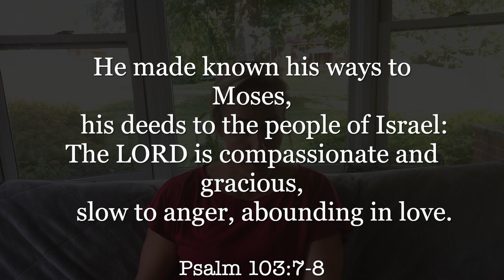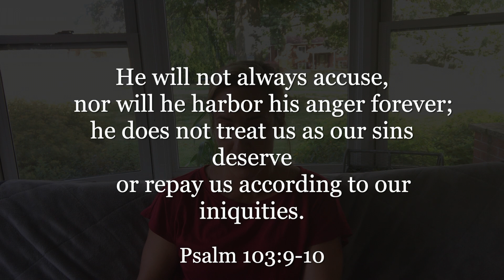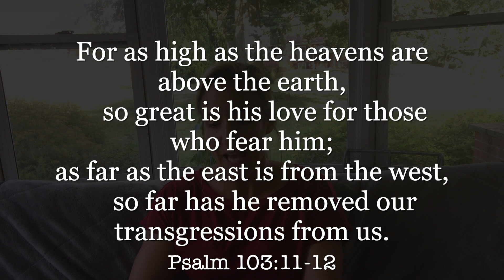08.24.20 Morning Devotion on Psalm 103 by Mary Hoffmann | New Community Church Wexford | Devotional